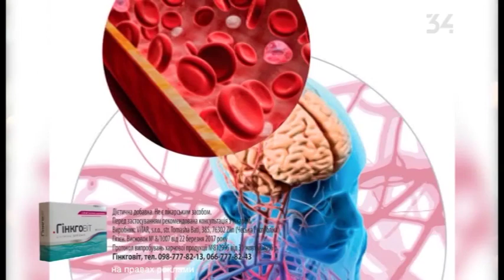Прогноз погоды на 2 октября